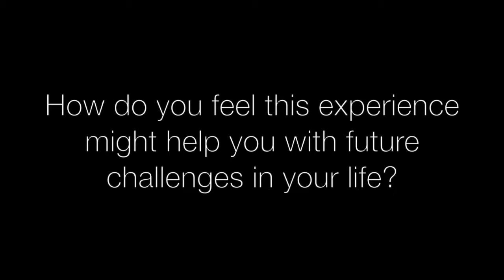Building Resilience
Building resilience is the core function of all our programs.

In this short video, we asked several of our 2017 Resilience for Teens participants, "How do you feel this experience might help you with future challenges in your life?"  They gave us some great answers.